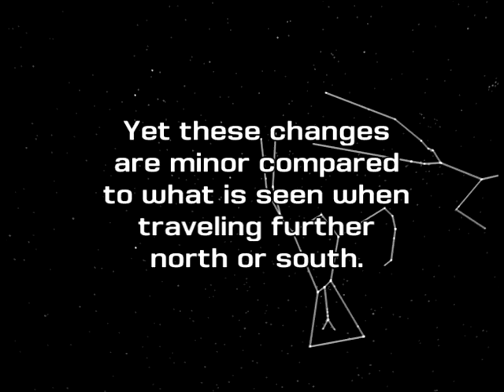Change Your Latitude Planetarium Show at the Saint Louis Science Center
The continual parade of stars through the seasons is familiar to most people as the Summer Triangle gives way to winter constellations of Taurus and Orion. Yet these changes are minor compared to what is seen when traveling further north or south. Change Your Latitude takes you on a journey to see the stars as they appear at the North Pole, and then heads south of the Equator to see constellations that never appear in Saint Louis skies. Change Your Latitude and the stars will never look the same.